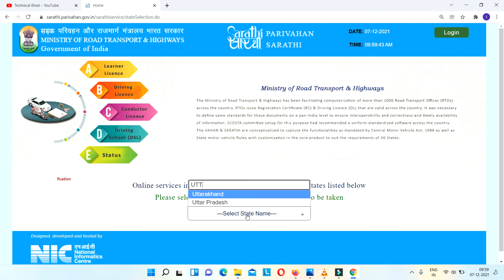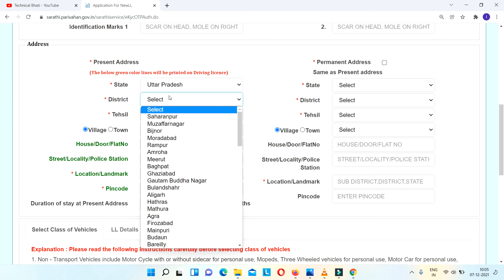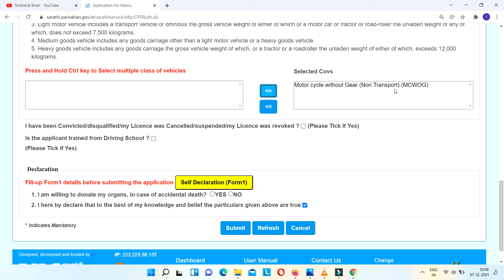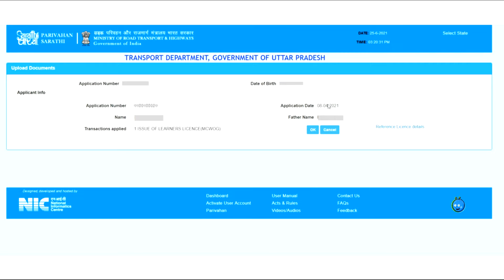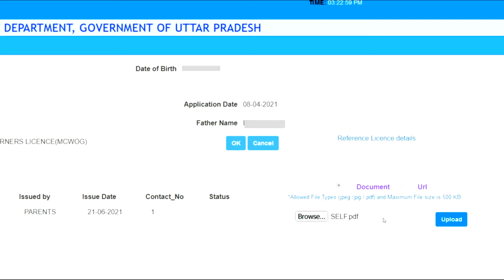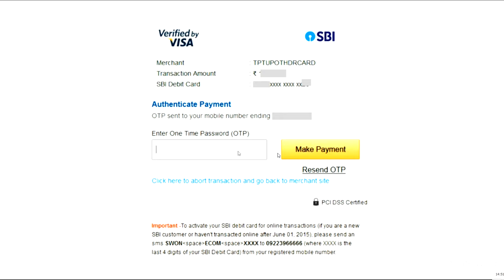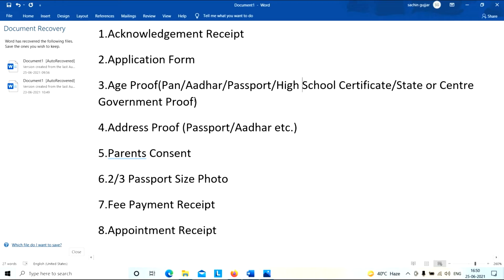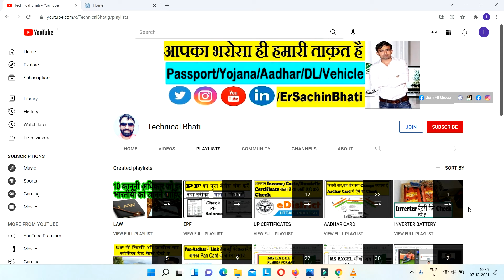Driving Licence apply online below 18 : minor driving licence 2022 : under 18 driving license apply